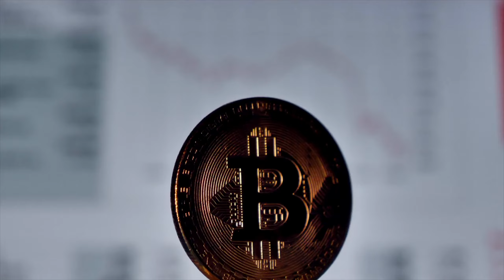net banking kya hai | sbi net banking kya hai | net banking kya hai in hindi